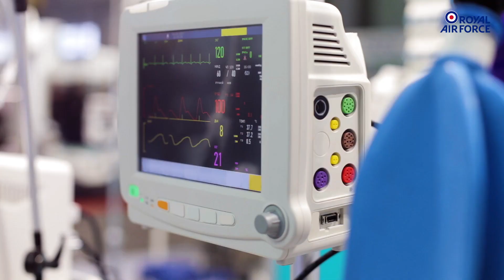Life As An RAF Nurse - Falklands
A day in the life a san RAF Nurse in the Falklands Islands.